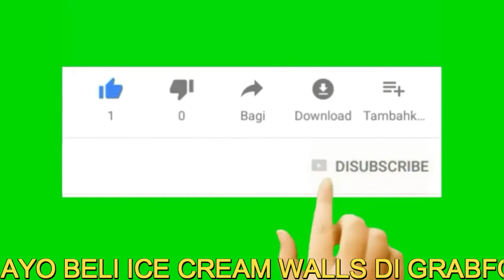Satu Scoop Wall’s Bikin Ta’jil Makin Spesial Wall's Prabumulih official